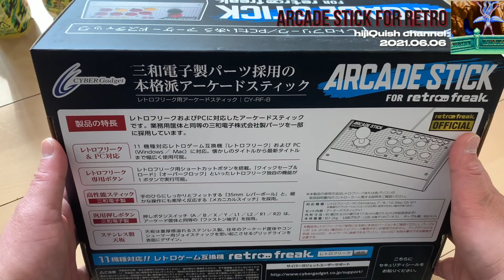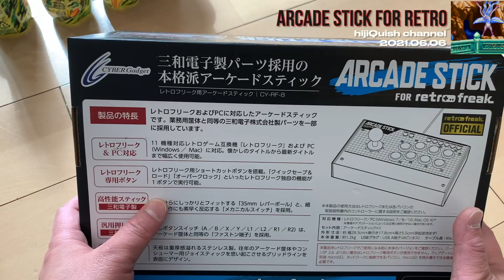【RetroFreak】苦手な技がバリバリ出せる？レトロフリーク用アーケードスティック(ARCADE STICK for Retro Freak)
苦手な技がバリバリ出せる？レトロフリーク用アーケードスティック(ARCADE STICK for Retro Freak)

ARCADE STICK for Retro Freak
製　作：サイバーガジェット
発売日：2018年10月31日
価　格：14,800円(税別)

【過去動画】
レトロフリークの⭕️と❌